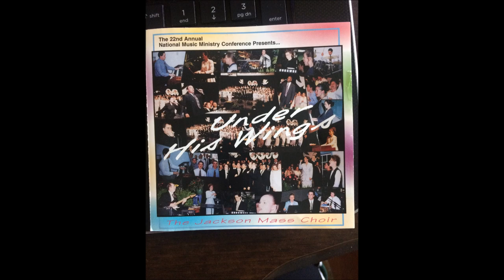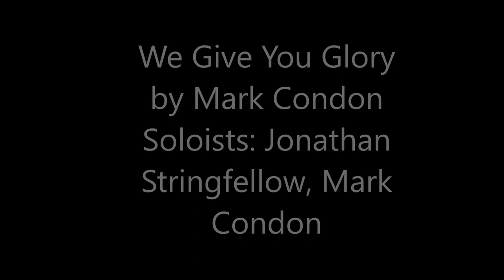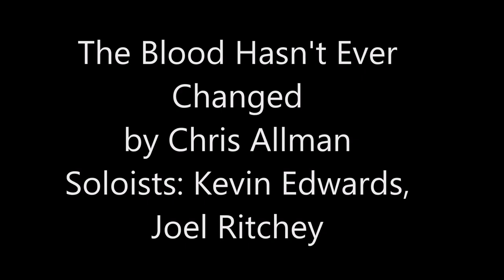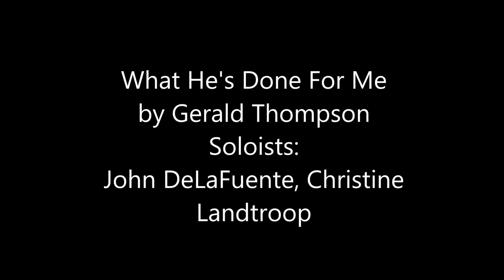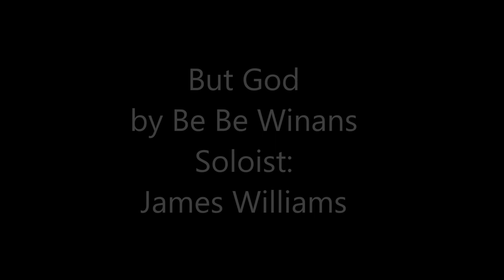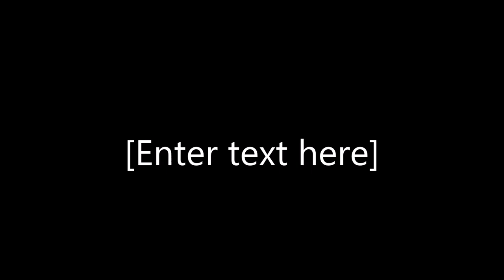The 22nd Annual NMMC Jackson College of Ministries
JCM President Keith Clark
Dean of Music  Dedie Cooley

1.  If You Love Him by Roderick Roberts
2.  Praise the Matchless Lamb of God by James Bignon
3.  We Give You Glory by Mark Condon
4.  The Blood Hasn't Ever Changed  by Chris Allman
5.  Grace  by Pamela Furr, Wayne Haun, Raymond C. Davis
6.  Great Day by Percy Gray, Jr.
7.  By and By by Traditional with arrangement by Curtis Lewis
8.  What He's Done For Me by Gerald Thompson
9.  Under His Wings by Wilma Tomblin
10.  My God Can Do Anything by Luther Barnes
11.  But God by Be Be Winans